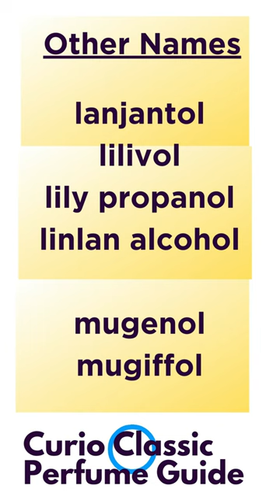# 37 AROMA CHEMICALS - MAJANTOL / LILY OF THE VALLEY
INTRODUCTION OF AROMA CHEMICALS -  37 - MAJANTOL

To create a perfume of your own How to structure it simply.. Live Presentation with Real Chemicals and Details about All the Major Notes , Modifications, with detailed descriptions. നിങ്ങൾക്ക് സ്വന്തമായി സുഗന്ധം ഉണ്ടാക്കണോ! ഞങ്ങൾക്ക് നിങ്ങളെ പിന്തുണയ്ക്കാൻ കഴിയും. Our video about Oud Perfume Creation Formula PART- 1 Our video about Oud Perfume Creation Formula PART- 2 Agarbathi base Cashmeran Perfume creation Formula Vetiver Perfume creation Formula Aqua Fresh Perfume Creation Formula Ladies Lovely Perfume Creation Formula Musculine Fragrance for Men. All opinions expressed in this video are entirely my own point of view. it's totally up to you how you apply it. Thank you For Watching This Video Love you all. Keep Supporting me / ROSE OUD PERFUME FORMULA attarcollection Agarwood Arabic Perfume arabicattars attarecipes attarcollection attarformula attarformulation attarvsperfume Babas Collection Perfumes Base notes Bergamot; best body spray for men best deodorant for men's body odor in india best french perfume in india Best long lasting perfume for men in India best long lasting perfumes for men in india best long lasting perfumes for men2023 Best long lasting perfumes for women 2023 Best Performing fragrances best perfume for men in the world Best Perfume for men under 2000 best perfume in india for female# best perfumes below 1000 best perfumes under 300 in india bestattars best-long-lasting-perfumes-for-men in india budget perfumes candlefragrance carfregrance Clone Perfume couplefragrance Decant Perfume India denver natural hamilton blue perfume deo for men# diffuseroils ferrari natural spray# Flavor Raw material fogg perfume for men# fogg xtremo scent for men Fragrance one Review Fragrance Raw material fragranceoils fragranceshop frags Talk French perfume Galbanum gharperperfumekaisebnaye How to learn raw material in perfumery How to make Perfume How to make perfume at home How to make perfume long lasting howtomake 50ml Perfume Agarbatti Perfume agarbattiperfume agarbattiperfumeboosterchemical agarbattiperfumedippingprocess agarbattiperfumeformula agarbattiperfumeformulationbookfreedownload agarbattiperfumekaisebanaye agarbattiperfumekaisebantahai agarbattiperfumemakingformula agarbattiperfumewholesalemarket howtomakeperfume hugo boss just different eau de toilette india best perfume name and price# Is Perfume Network Genuine jaguar perfume quora# Learn Perfumery Leather Long lasting perfume in India longlastingfragrances longlastingperfumes Making perfume Natural and synthetics men's perfume under 500# Mid notes mynewsmell newformula Niche Perfumes Niche Perfumes online India no 1 perfume brand in india# no 1 perfume brand in india# Oud Papyrus. park avenue euphoria# park avenue euphoria# park avenue perfume for men# Patchouli perfume perfume perfume 24x7 review# perfume 24x7 review# perfume blogs india# perfume blogs india# Perfume Co Perfume enhancer Perfume fixative perfume for men price# Perfume Guy Tiktok Perfume ingredients Perfume Network Perfume Raw Material Perfume Raw Material Perfume start up in India perfumebooster perfumeclones perfumecollection perfumeformen perfumeformula perfumemaking perfumemakingclasses perfumereview Perfumery India Perfumery Tutorial Red Thyme set wet global edition review# set wet global edition review# Spices Splash Fragrance Start Perfume Manufacturing Business Synthetics in perfumery The Perfume Guy Cheap The Perfume Guy Reddit The Perfume Guy youtube titan skinn verge perfume# Tobacco Compound Tobacco Compound Raw Material top 10 perfume brands for male top 10 perfumes for men Top notes Top Perfume Brands Top Perfume Brands in India top perfume brands in india for female top selling perfume in india ustraa after dark cologne review# ustraa after dark cologne review# weddingfragrance what is the best perfume in india# which is the best long lasting perfume in india which is the best perfume for male which men's perfume lasts the longest which perfume is best which perfume is long lasting wild stone perfume for men Zara Tobacco PerfumeRODUCTION OF AROMA CHEMICALS - 15 - ALLYL AMYL GLYCOLATE